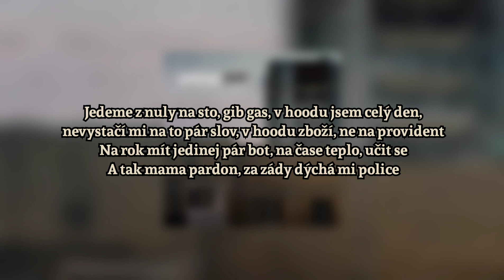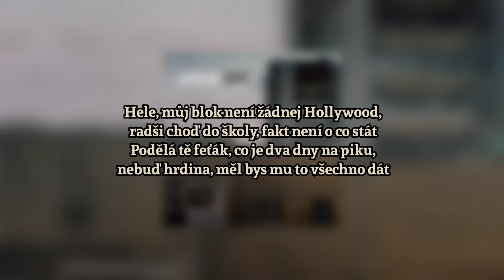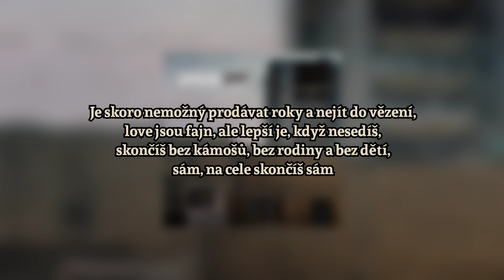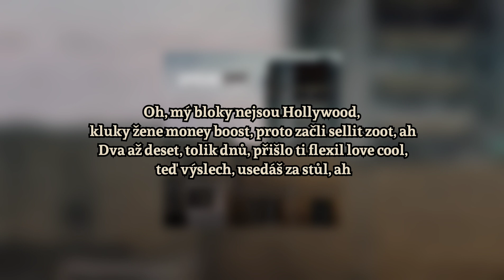Koukr & Refew & Renne Dang - Hollywood (LYRICS/TEXT)